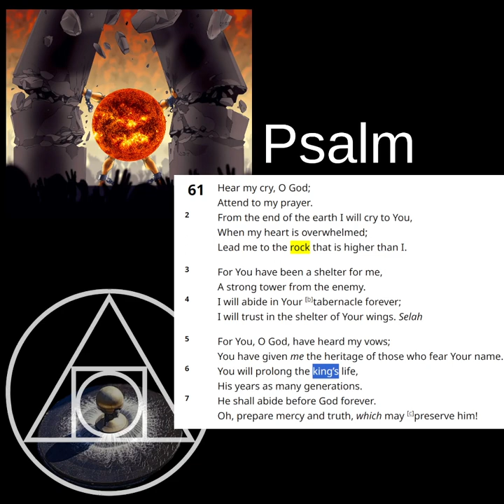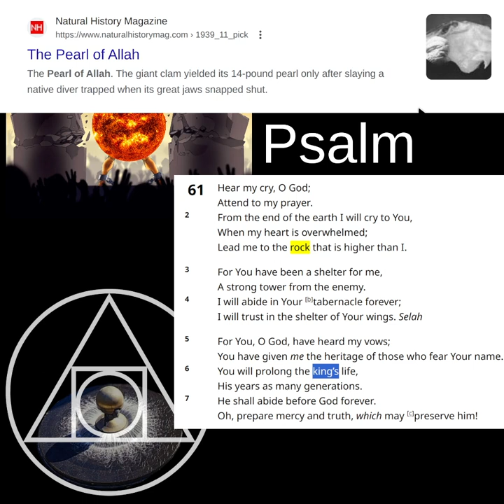◼️ Psalm 61 ~ about the stone and the King...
Error in video: the pearl of Allah is supposedly no longer the biggest pearl in the world. But it was the last time I checked a few months ago. The pearl is also called "Pearl of Lao Tzu". If you read in wikipedia, you'll see how it was believed to be the biggest existing pearl. And this is how I remember it.

I quote from wikipedia:
"The pearl ... was once considered the largest known pearl."

"Eighty-five years ago this month, the largest pearl ever discovered – the legendary Pearl of Allah – was found in the Palawan Sea. The discovery in June, 1934, was made at Palawan's Brook's Point. The massive specimen measured 9.4 inches in diameter and weighed 6.4 kilograms."

Music: 'I Walk With Ghosts' [Meditative Neoclassical CC-BY] - Scott Buckley